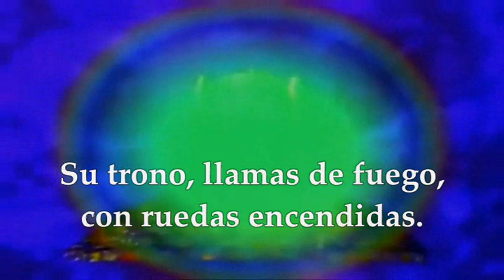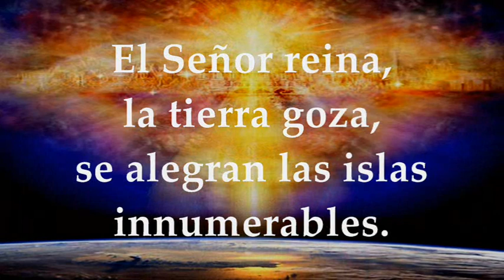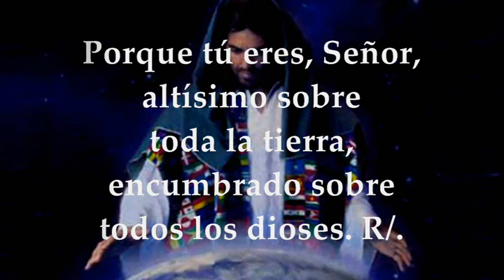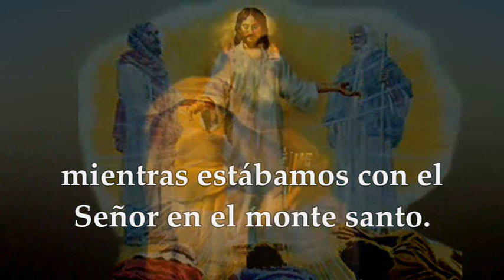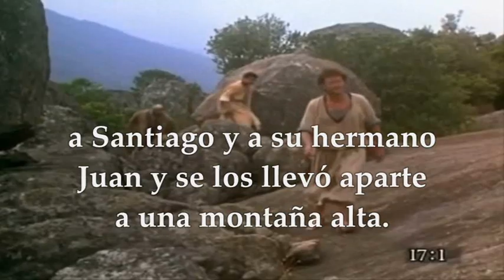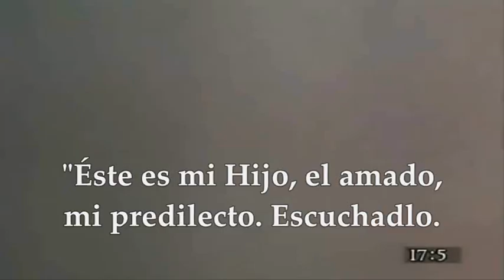LECTURAS Y EVANGELIO DOMINGO 6 DE AGOSTO DE 2023|FIESTA LA TRANSFIGURACIÓN DEL SEÑOR|MATEO 17, 1-9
EVANGELIO Y LECTURAS EUCARISTÍA DOMINGO 6 DE AGOSTO DE 2023 FIESTA DE LA TRANSFIGURACIÓN DEL SEÑOR.  Primera Lectura: De la profecía de Daniel 7,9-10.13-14 SALMO RESPONSORIAL: 96 R/. El Señor reina altísimo sobre toda la tierra SEGUNDA LECTURA.:De la segunda carta del Apóstol San Pedro 1,16-19 EVANGELIO: Del Santo Evangelio según San Mateo 17,1-9